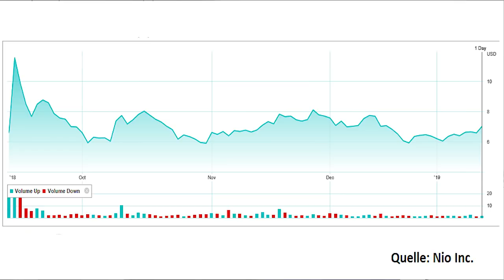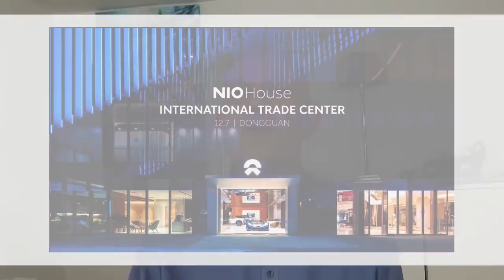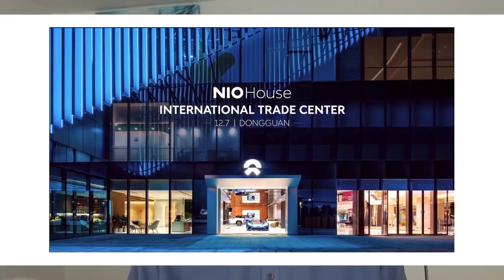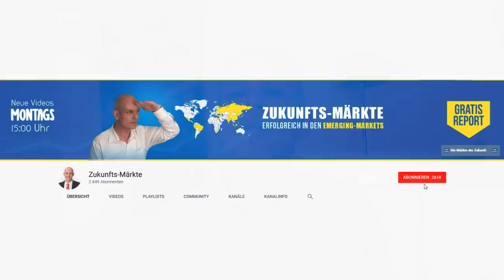Die Tesla-Killer aus China?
Gerhard Heinrich mit einem Portrait von Nio und Byton: Sind die chinesischen Elektroautobauer so gut, dass sie Tesla zu Leibe rücken werden? Und sollte man sich auch als Anleger auf die beiden Newcomer einlassen?